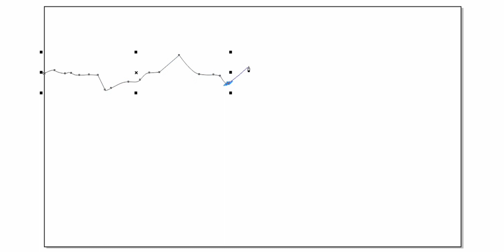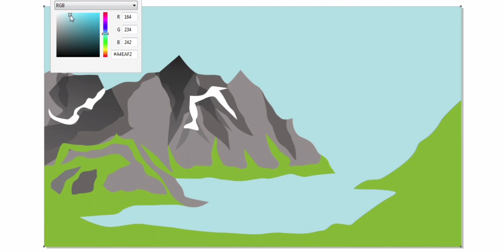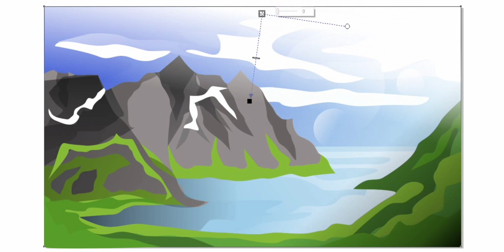Scandinavian Montain - Digital Painting